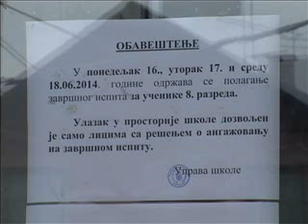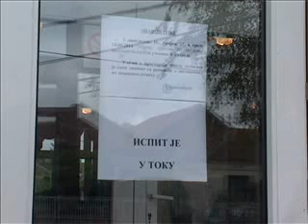16 06 mala matura 2014